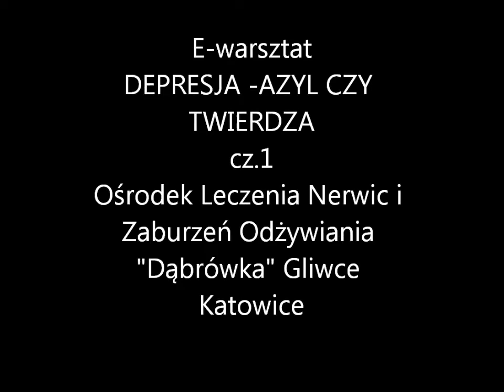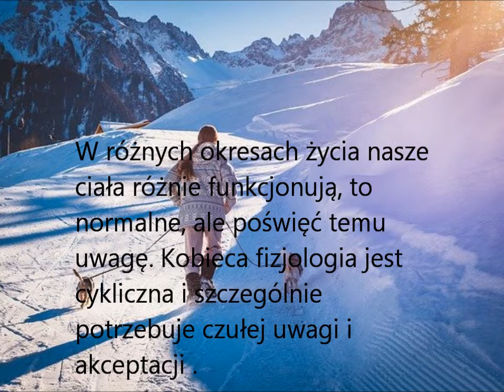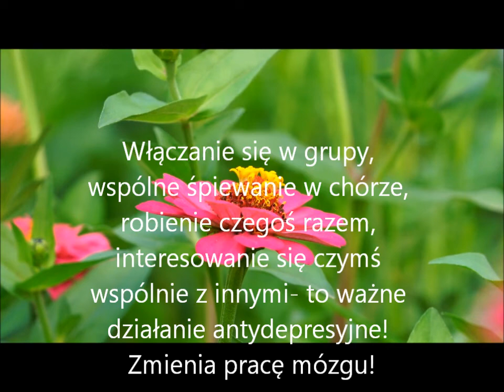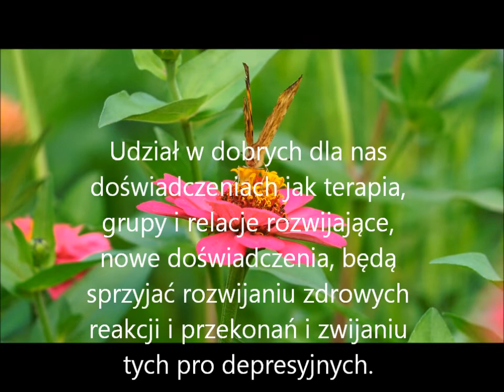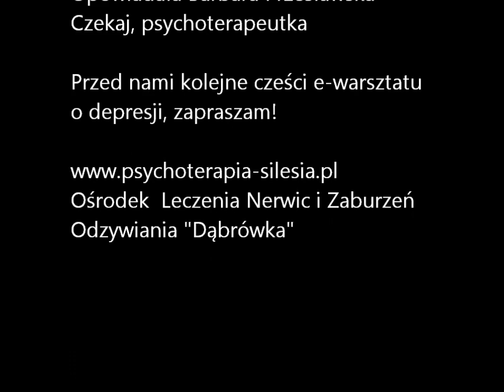e-warsztat DEPRESJA - AZYL CZY TWIERDZA? CZ.1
E-warsztat DEPRESJA - AZYL CZY TWIERDZA? To kilkuczęściowy materiał dla osób chcących spojrzeć na objawy depresyjne jak na doświadczenie konkretnego człowieka. Depresja może być mechanizmem obronnym chroniącym przed czymś trudniejszym do zniesienia- bólem psychicznym , przerażeniem, lękiem. "Depresja stanowi konsekwencję sposobu, w jaki postrzegamy siebie i świat. Poprzez zmianę interpretacji doświadczeń stajemy przed szansą na bardziej satysfakcjonujące życie" ."Depresja jest więzieniem, które człowiek buduje dla samego siebie i właśnie dlatego może sam otworzyć drzwi i uwolnić się" pisze Dorothy Rowe w książce "Depresja, jak skruszyć mury więzienia swojego umysłu". Dodatkowo plik  do pobrania i wydrukowania sobie jako zeszytu ćwiczeń:

Wraz z  FUNDACJĄ CHÓRTOWNIA  będziemy obchodzić Międzynarodowy Dzień zapobiegania i leczenia Depresji, w formie koncertu dnia 24 lutego, w ramach akcji ogólnopolskiej MUZYKA-WSPARCIE OSÓB W DEPRESJI w wykonaniu CHÓRU MIESZANEGO Klaster z ZABRZA. Wydarzenie można śledzić na FB chóru, który zaprasza też do czynnego udziału w próbach i wspólnym śpiewaniu.